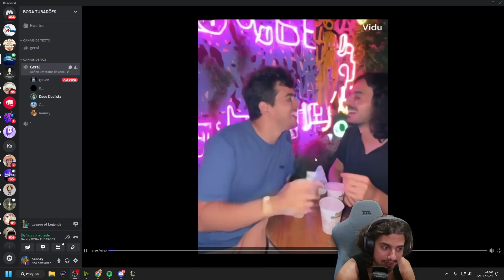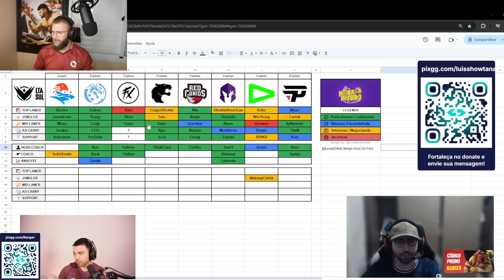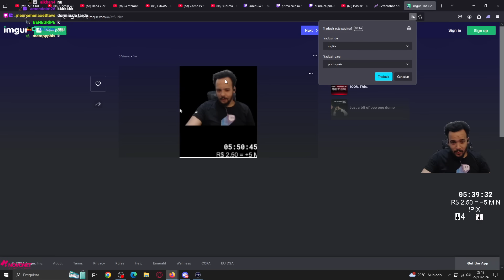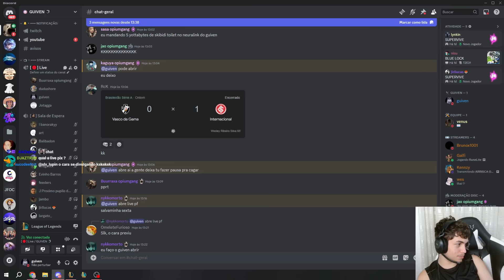BUG NO AVISO DA RIOT?, JOVIRONE RECEBENDO 200 ANOS DE GAMEPLAY - RENECRODILO LEAGUE OF LEGENDS